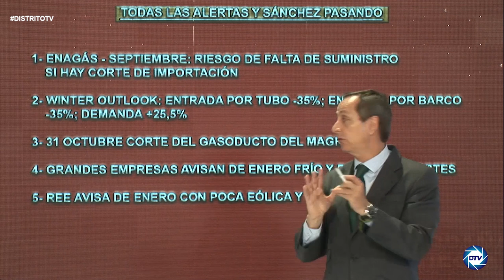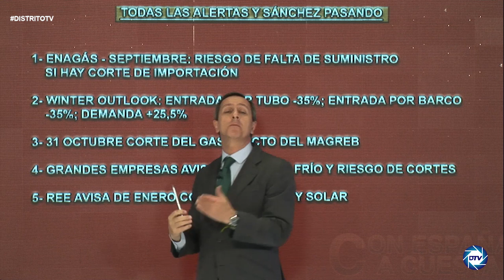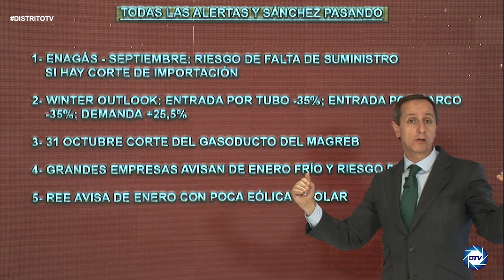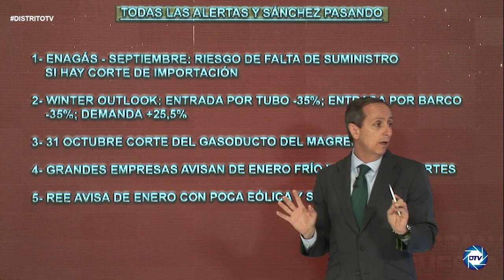💥¡LAS ALERTAS QUE SÁNCHEZ NO QUIERE VER!💥: CARLOS CUESTA TODO INDICA QUE HABRÁ UN APAGÓN EN ENERO